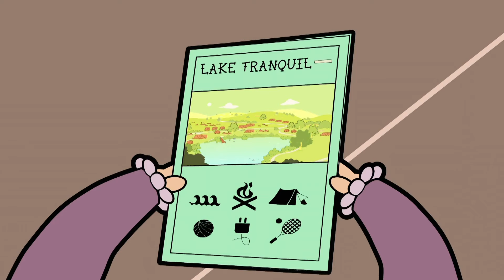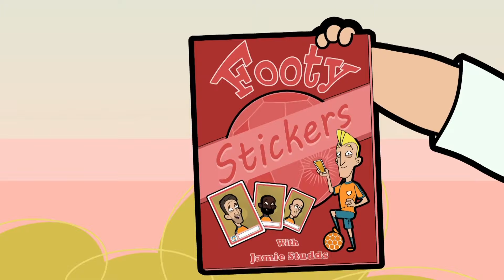Karawane Bohne | Lustige Mr Bean Clips | Mr Bean Deutschland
Mr Bean möchte die Sonne genießen, aber da das Wetter trüb ist, beschließt er, stattdessen eine Fahrt mit dem Wohnwagen zu machen.